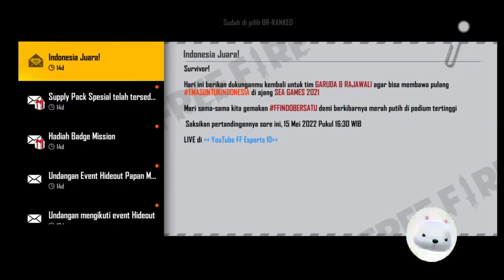Battle Royal EO02.5 Skill Overpower ANTONIO Free Fire